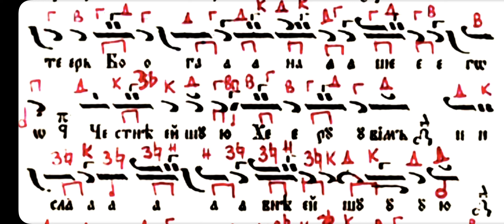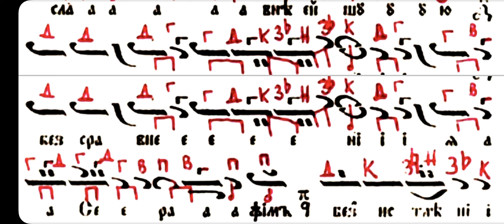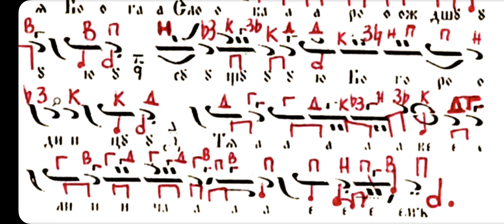Достойно ест Глас 1 Паралагия Разучаване Бавно Темпо Ре-минор